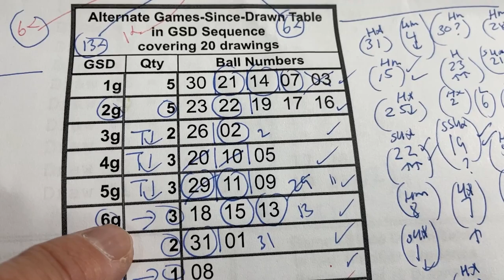My ミニロト prediction for Tuesday March 5, 2024-My prediction only captured 3/5 plus the bonus.